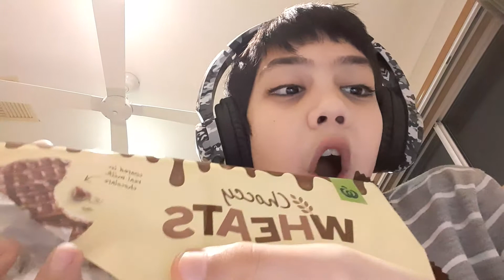Choccy Weats REVIEW